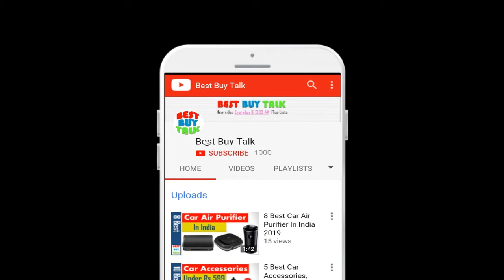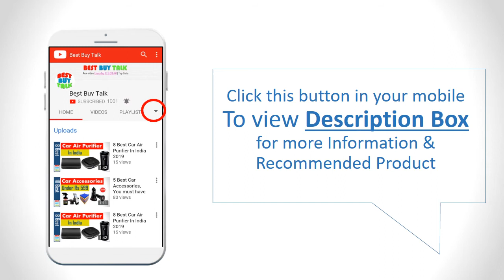✅Best Godrej Fully Automatic Washing Machine | Best Fully Automatic Washing Machine in India 2024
✅Buy on Amazon👇👇
1. Godrej 6.2 kg Fully-Automatic Top Loading Washing Machine

2. Godrej 6 kg Fully-Automatic Front Loading Washing Machine

3. Godrej 6 kg Fully-Automatic Front Loading Washing Machine

4. Godrej 6.5 kg WT 650CF Fully-Automatic Top Loading Washing Machine

5. Godrej 6.2 kg Fully-Automatic Top Loading Washing Machine

6. Godrej 6.5 kg Fully-Automatic Top Loading Washing Machine

7. Godrej 6.5 kg GWF 650 FC Fully- Automatic Top Loading Washing Machine

8. Godrej 7.5 kg Fully Automatic Top Loading Washing Machine

9. Godrej 6.2 kg Fully-Automatic Top Loading Washing Machine

10. Godrej 6.5 kg Fully-Automatic Top Loading Washing Machine

godrej fully automatic top load washing machine - 5.8 kg,
godrej washing machine fully automatic 6kg,
godrej 7.5 kg fully automatic washing machine